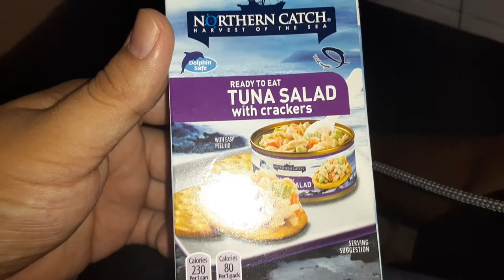northern catch tuna coco REUPLOADED reupload